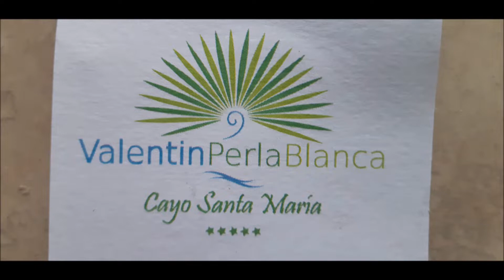Valentin Perla Blanca Cayo Santa Maria Cuba 2019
valentin perla blanca 2019 avec amies et famille!!!